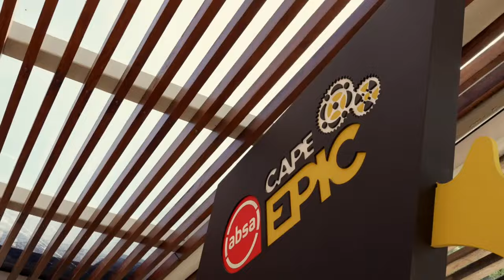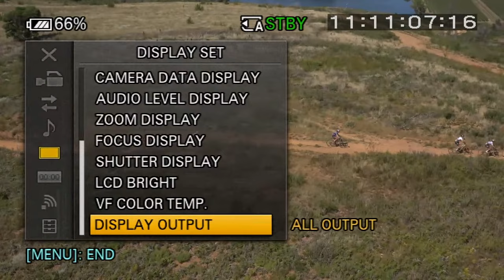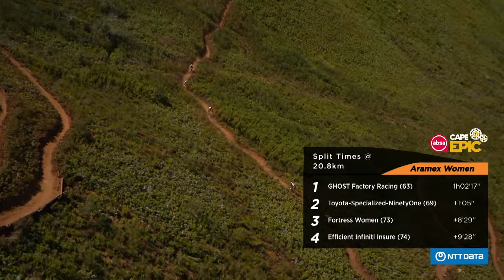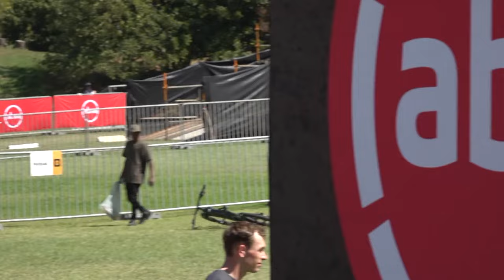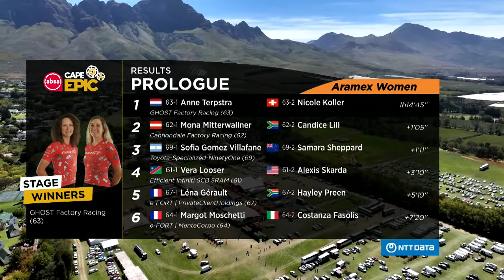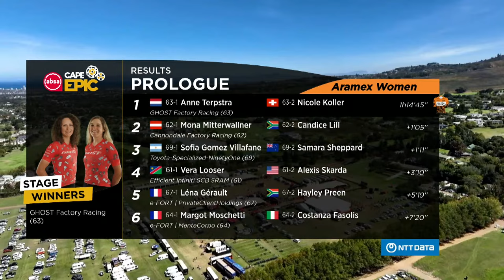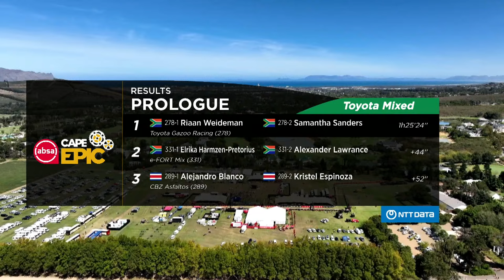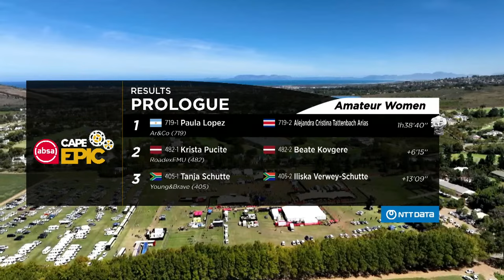LIVE | PROLOGUE | 2024 Absa Cape Epic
Opportunities in the UNTAMED

Opportunities await as the 2024 Absa Cape Epic begins its journey into the untamed on the manicured trails of Lourensford Wine Estate. The Prologue time trail pits teams against the clock on the steep climbs through vineyards and orchards, as well as on the superb singletracks along slopes where plantations are being repopulated by pristine fynbos.

Short, sharp and punchy the opening day will provide seedings for Stage 1’s start batches; so, teams are advised to push hard on the climbs and enjoy the flow trails.

Do not overdo it though, flow can prove technical at high speeds. An untimely crash could shatter epic dreams before they truly begin. Opportunity is a double-edged sword, in life and mountain biking. Seize it with both hands.